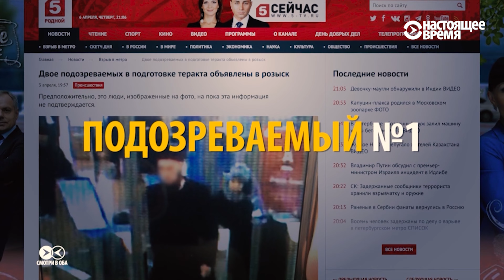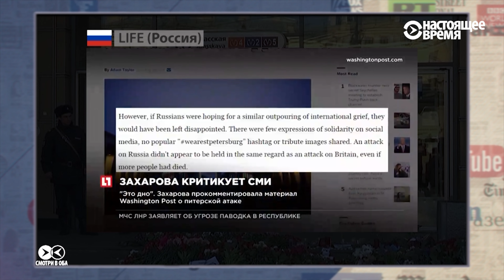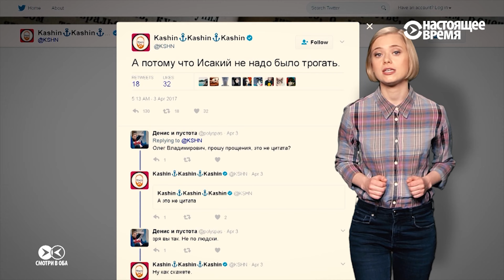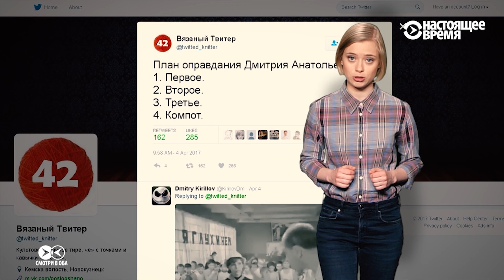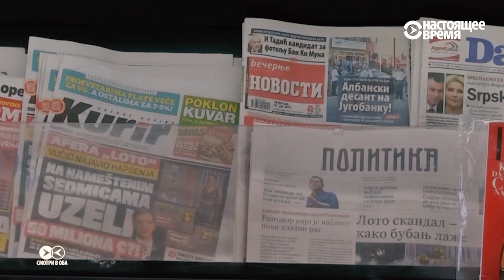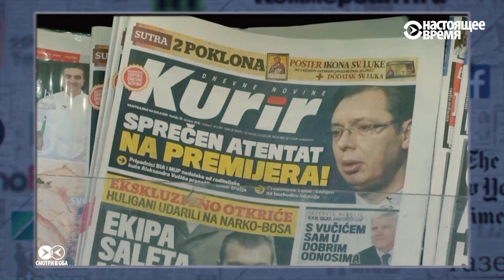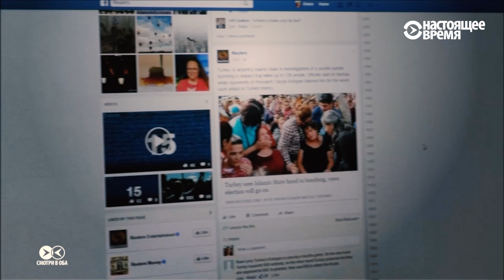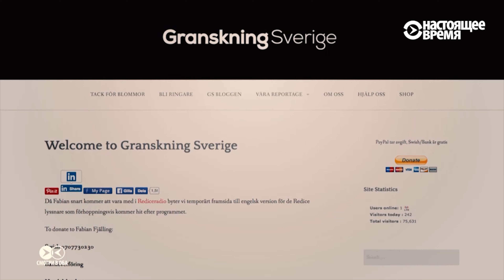Все ищут виновных в теракте | СМОТРИ В ОБА | №25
0:54 - Теракт в метро Петербурга глазами СМИ, очевидцев и соцсетей: версии, обвинения и вопросы, на которые власти не ответили.
12:23 - Александр Вучич выиграл выборы президента Сербии, а медиа помогли ему это сделать.
20:09 - Шведские интернет-тролли: зачем звонить публичным персонам и выкладывать записи бесед в Сеть?